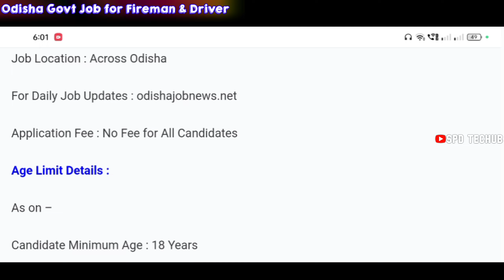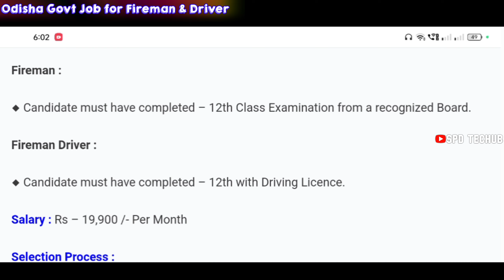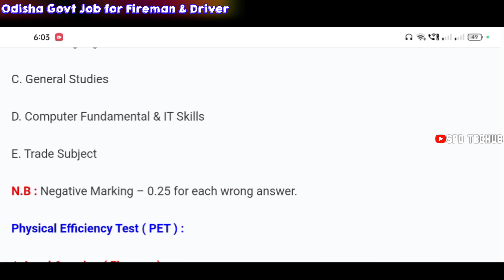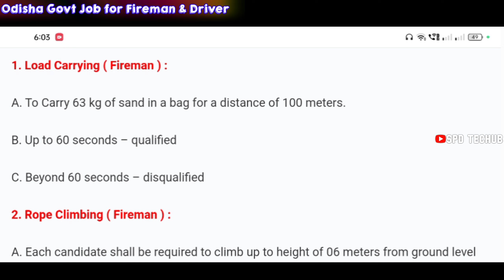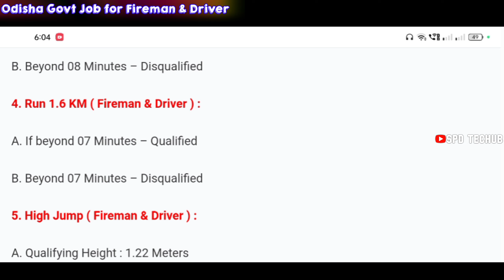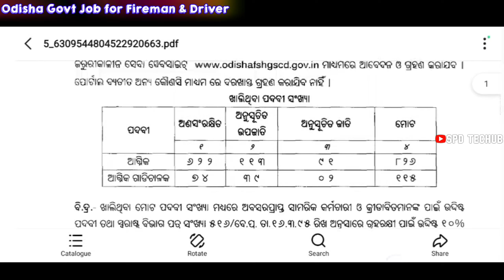ODISHA FIREMAN & DRIVER 941 + ପଦବୀ 2023 ଆସିଗଲା ଖୁସି ଖବର | odisha govt job recruitment 2023 ⚡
Odisha Fireman and Driver Recruitment 2023 941 posts 12th Pass | odisha govt job recruitment 2023
ODISHA FIREMAN & DRIVER 941 + ପଦବୀ 2023 ଆସିଗଲା ଖୁସି ଖବର Full Notification Syllabus

Hello Friends
Main Hoon Surya, Swagat Hai Mere Channel Me Jahan Aapko Milti hai Technical Solutions, Banking Solutions aur Gaming Se Related Videos... Umeed Hai Apko Videos Pasand Ayegi Toh Video Ko LIKE aur Channel ko SUBSCRIBE Jarur Karein...

odisha govt job recruitment 2023 10th pass
odisha govt job preparation